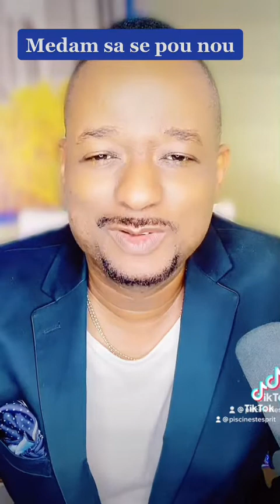Siw se yon fi , tande video sa !!